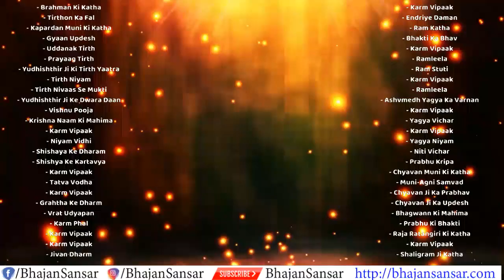Padma Purana - Episode 5 | पद्म पुराण भाग ५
This episode contains the following stories:
- Brahman Ki Katha
- Tirthon Ka Fal
- Kapardan Muni Ki Katha
- Gyaan Updesh
- Uddanak Tirth
- Prayaag Tirth
- Yudhishthir Ji Ki Tirth Yaatra
- Tirth Niyam
- Tirth Nivaas Se Mukti
- Yudhishthir Ji Ke Dwara Daan
- Vishnu Pooja
- Krishna Naam Ki Mahima
- Karm Vipaak
- Niyam Vidhi
- Shishaya Ke Dharam
- Shishya Ke Kartavya
- Karm Vipaak
- Tatva Vodha
- Karm Vipaak
- Grahtha Ke Dharm
- Vrat Udyapan
- Karm Phal
- Karm Vipaak
- Karm Vipaak
- Jivan Dharm
- Karm Vipaak
- Endriye Daman
- Ram Katha
- Bhakti Ka Bhav
- Karm Vipaak
- Ramleela
- Ram Stuti
- Karm Vipaak
- Ramleela
- Ashvmedh Yagya Ka Varnan
- Karm Vipaak
- Yagya Vichar
- Karm Vipaak
- Yagya Niyam
- Niti Vichar
- Prabhu Kripa
- Chyavan Muni Ki Katha
- Muni-Agni Samvad
- Chyavan Ji Ka Prabhav
- Chyavan Ji Ka Updesh
- Bhagwann Ki Mahima
- Prabhu Ki Bhakti
- Raja Ratangiri Ki Katha
- Karm Vipaak
- Shaligram Ji Katha

Complete Padma Purana Story
Voice : Sanjay Ji
Video By: Bhajan Sansar